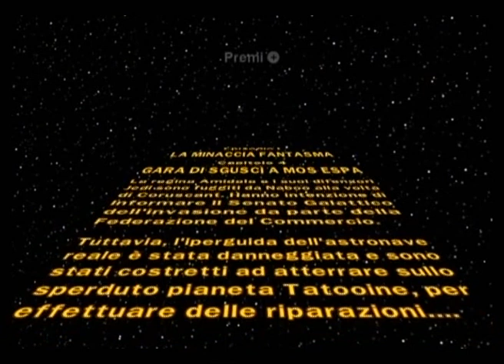LEGO Star Wars - La Saga Completa episodio 01 parte 4 Gara di Sgusci a Mos Espa